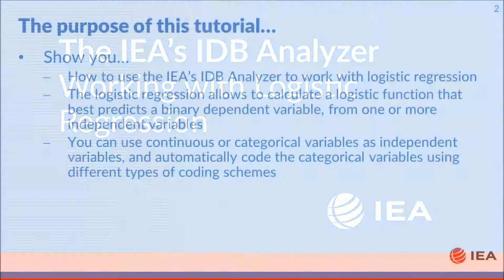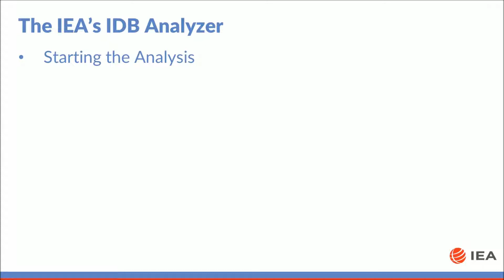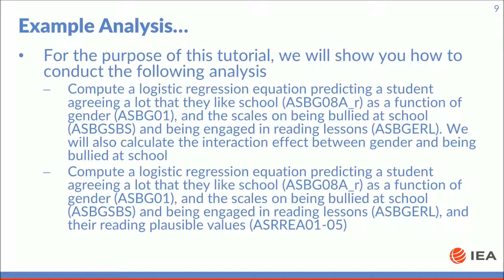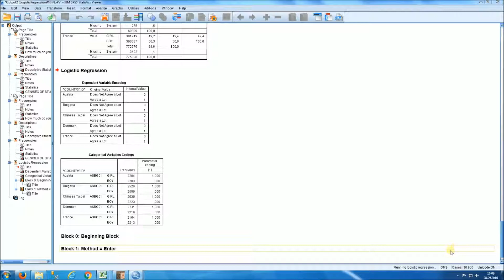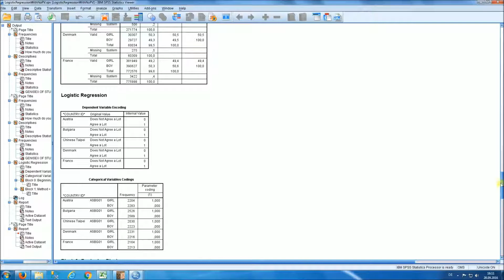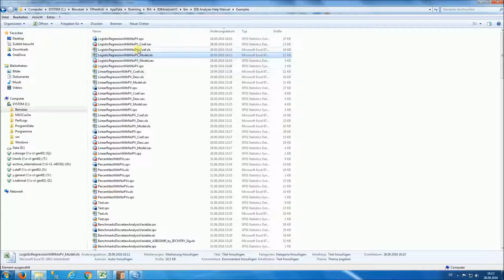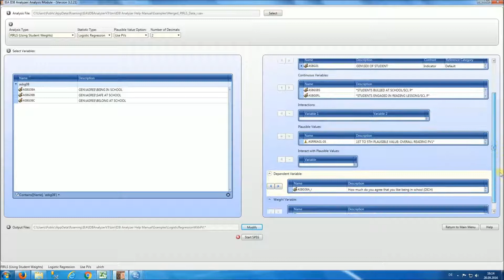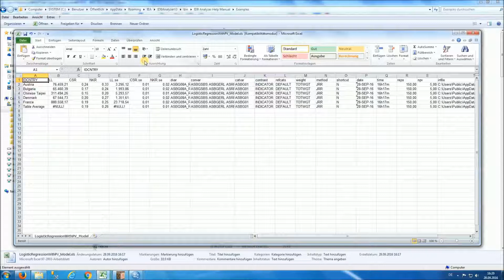The IEA's IDB Analyzer: Working with Logistic Regression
The purpose of this tutorial is to show you how to use the IEA’s IDB Analyzer to work with logistic regression.